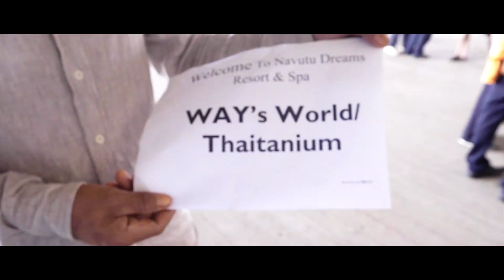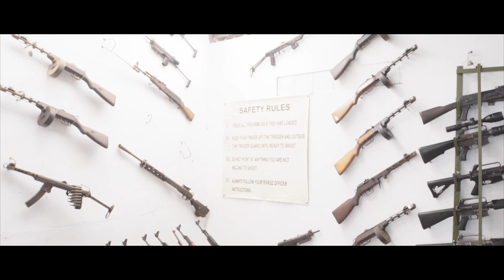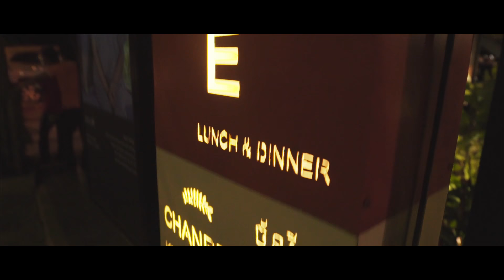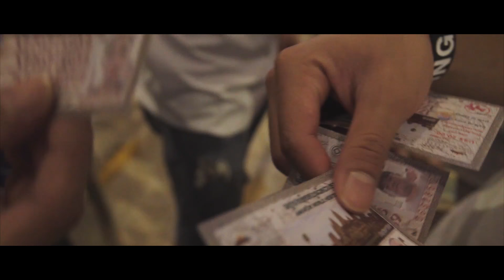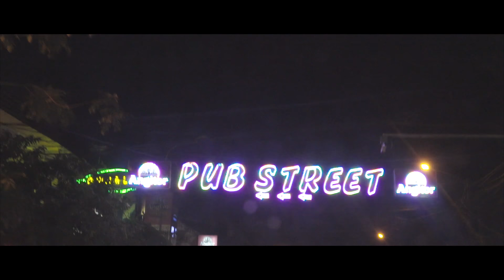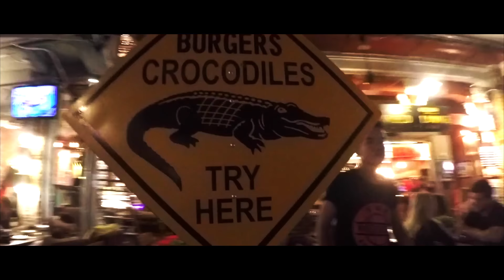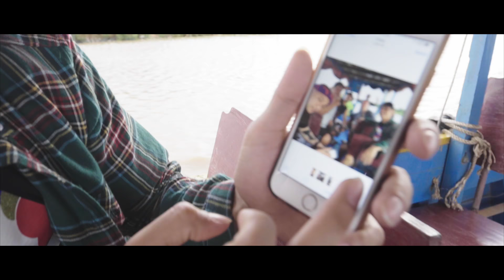WAY'S WORLD EP:7 CAMBODIA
Way's world episode 7
ได้พาทุกคนมารับชม lifestyle การท่องเที่ยวของครอบครัว และ เพื่อน ของเวย์ ไทเทเนี่ยม
ติดตามข่าวสารตอนใหม่ๆได้ที่